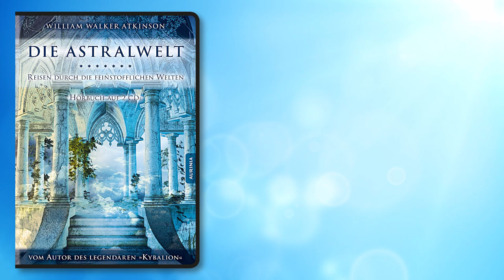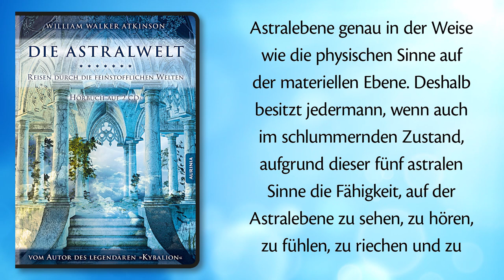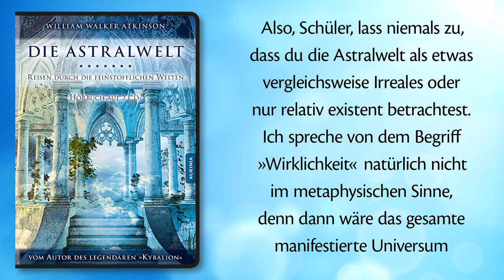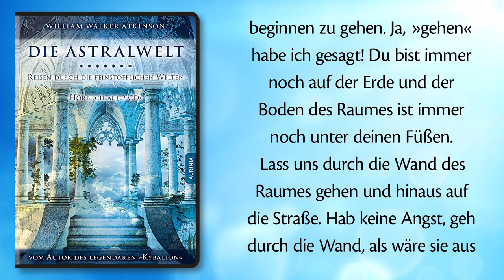DIE ASTRALWELT: Reisen durch die feinstofflichen Welten von William Walker Atkinson (Ausschnitt)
Zur Info:
»Out-of-Body-Experience« (OBE) und »Außerkörperliche Erfahrungen« (AKE) stehen seit rund 40 Jahren für ein bestimmtes Phänomen, dass den spirituellen Meistern und Eingeweihten seit alters bekannt ist: Die »Astralwelt« oder auch »Astralebene« - jene feinstoffliche Welt, die parallel zu unserer normalen Umgebung existiert.

Die Übungen und Techniken der »Astralprojektion«, die man benötigt, um diese Welten betreten zu können, wurden von zeitgenössischen Forschern mit parapsychologischem Schwerpunkt - wie z. B. Robert Monroe, William Buhlman und Robert Peterson - eingehend beschrieben.

Doch was nützt einem das schönste Auto - also die Fähigkeit, sich frei von seinem materiellen Körper in der feinstofflichen Welt zu bewegen -, wenn man nicht weiß, wohin man fahren soll?

In »Die Astralwelt« erklärt der Eingeweihte William Walker Atkinson detailliert die spirituelle Bedeutung und Vielschichtigkeit der astralen Ebenen und nimmt den Schüler wie in einem Reiseführer mit auf Erkundungstour durch die verschiedenen astralen Welten.

Die Astralwelt hat weit mehr zu bieten als bloßen Zeitvertreib: Sie nimmt in der Entwicklung und Entfaltung Ihrer persönlichen Spiritualität einen wichtigen Platz ein. Materielle und astrale Welten sind miteinander verflochten und beeinflussen sich gegenseitig.

In dieser Erfahrung liegt ein zentraler Schlüssel zum Verständnis aller spirituellen Lehren.